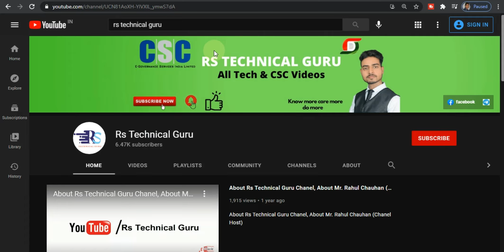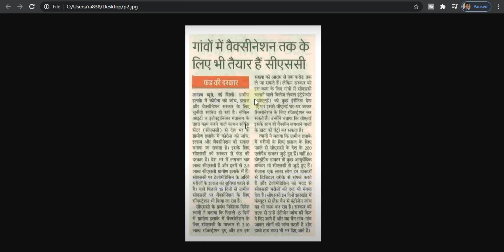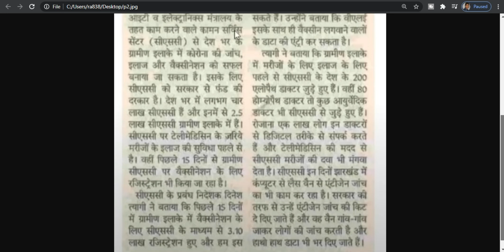csc covid vaccine | csc को मिल सकता है covid vaccination का काम | By Rs Technical Guru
My Videos-

Topics Coverd-

csc covid vaccine,
csc को मिल सकता है covid vaccination का काम,